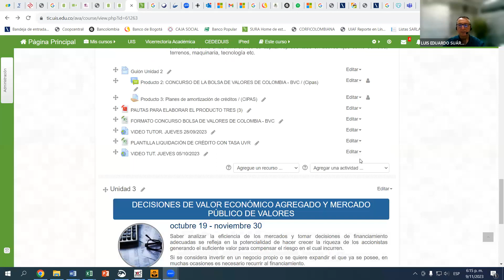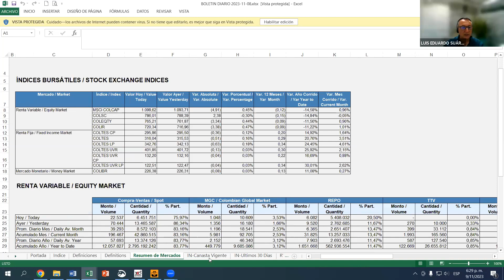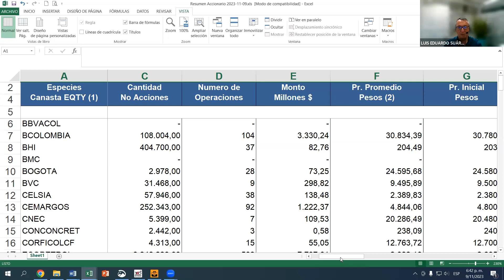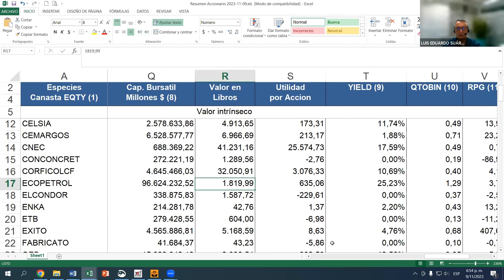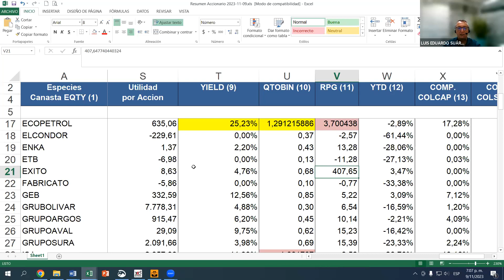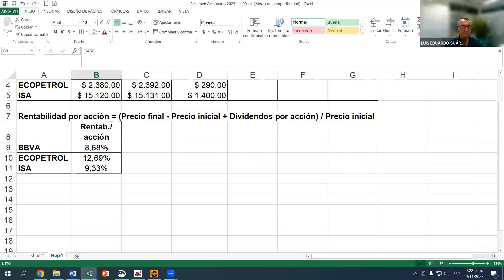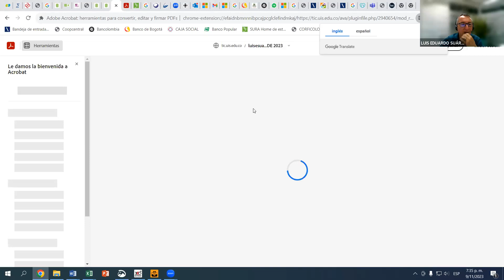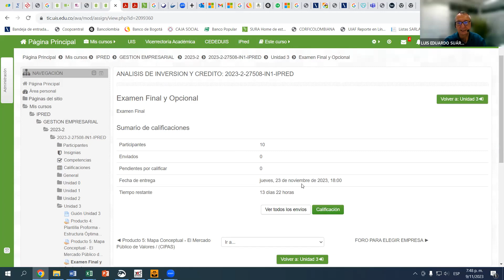VIDEO TUT ANÁLISIS JUEVES 09 NOVBRE 2023